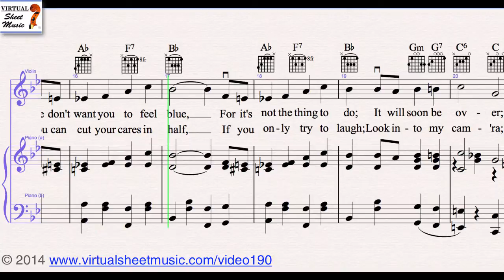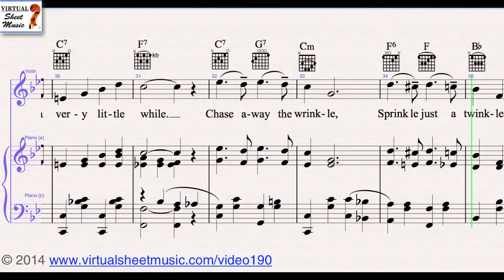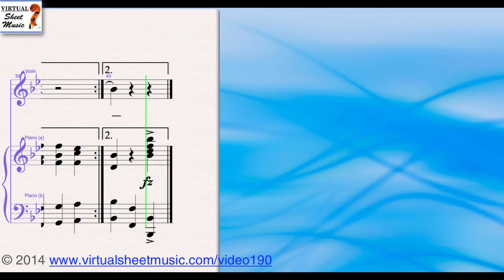Irving Berlin's Smile and Show Your Dimple for Violin and Piano, sheet music - Video Score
Irving Berlin's Easter Parade - Smile and Show Your Dimple (from Easter Collection) for Violin and Piano, sheet music - Video Score. This Video Score is about Violin and Piano sheet music and related MP3 files. It gives you the opportunity to play the music directly from your computer screen and to discover our unique repertoire of high quality digital sheet music.